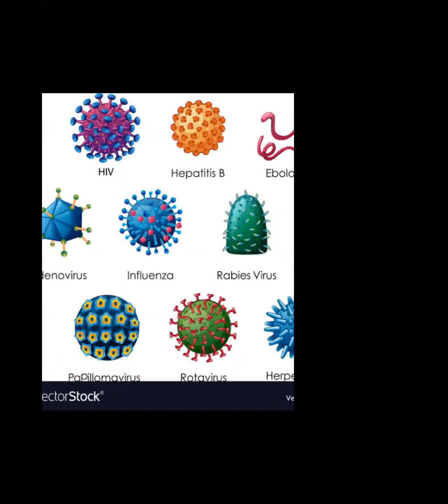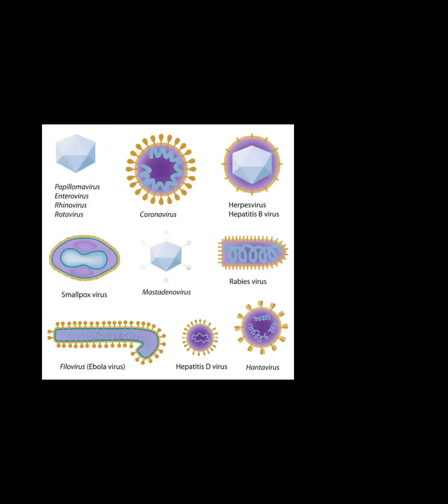biology 1st paper chapter 4 cls 2